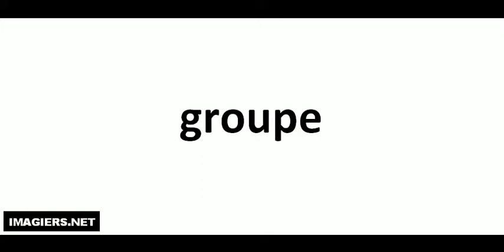Hvordan man udtaler # groupe